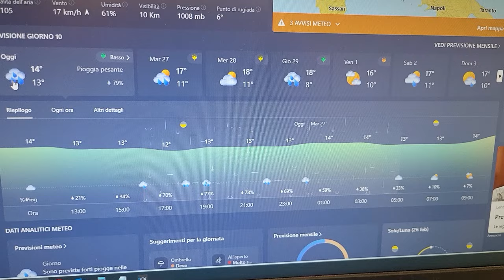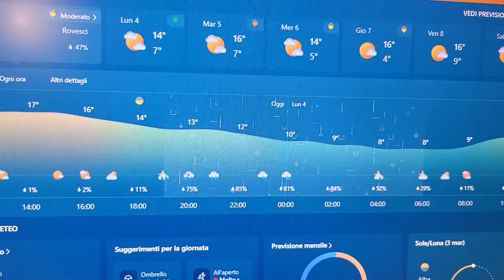Camper sotto al telo, resta veramente umido? rilevazione tramite strumento... è affidabile?